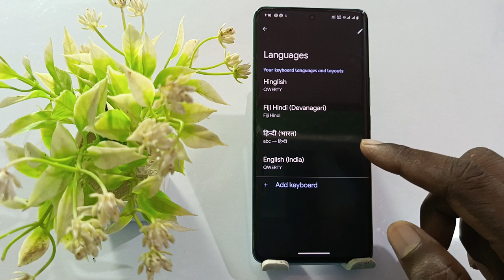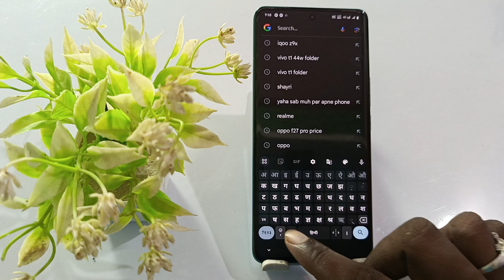vivo y58 keyboard language change kaise kare | how to change keyboard language on vivo y58